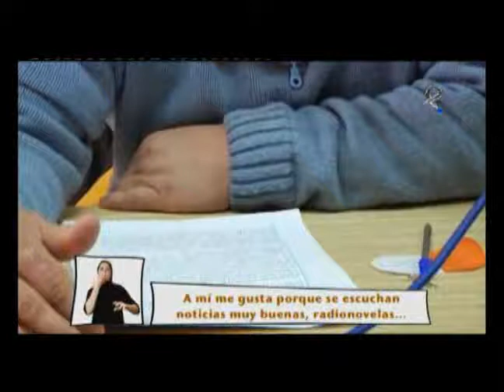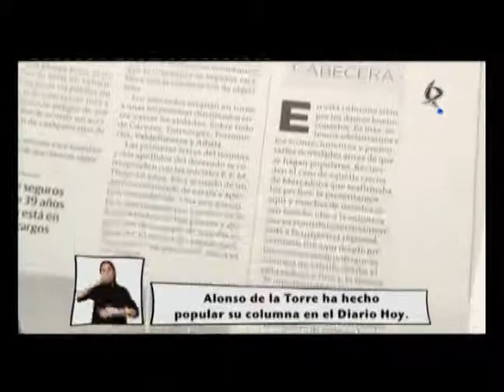Discapacitados en medios de comunicación en el programa Escuchame de Canal Extremadura TV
Reportaje del programa Escuchame de Canal Extremadura TV sobre la presencia de personas discapacitadas en los medios de comunicación.